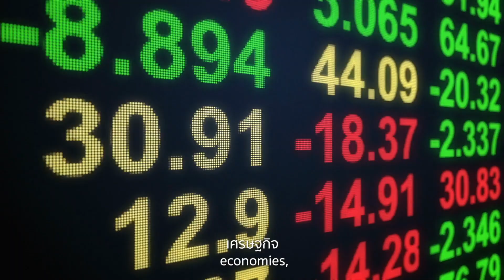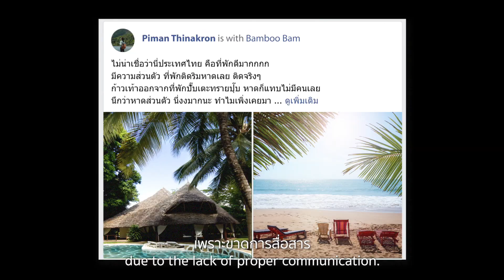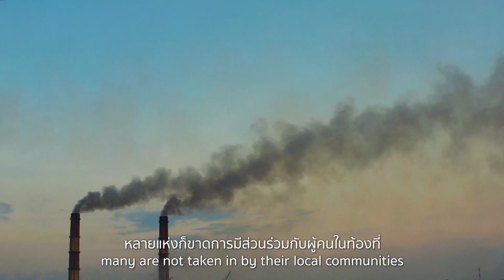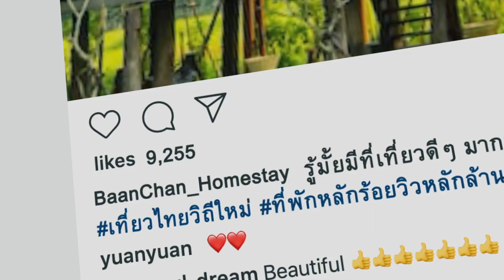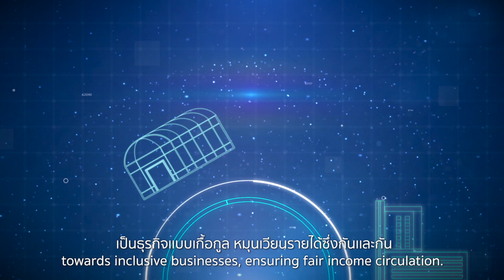ผู้ประกอบการ Final SUB THAI + ENG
ติดต่อสำนักงานสภาพัฒนาการเศรษฐกิจและสังคมแห่งชาติ (สศช.) หรือสภาพัฒน์ ได้ที่